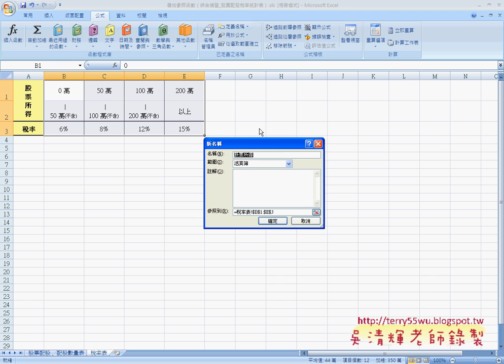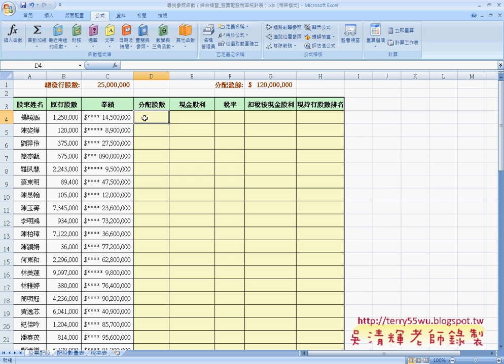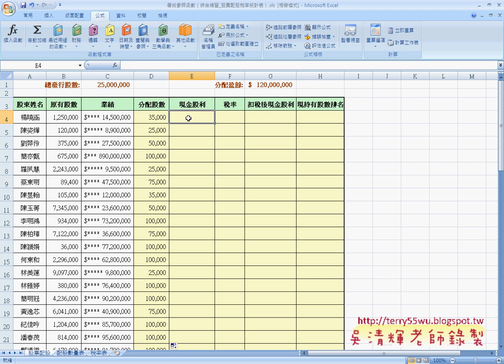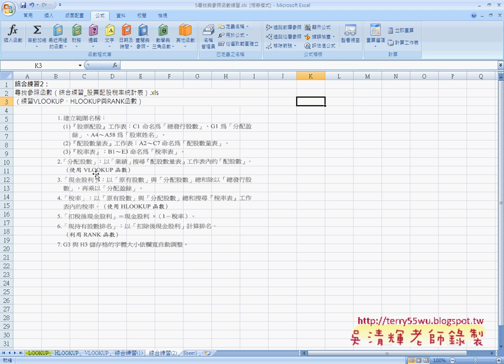08綜合練習2定義名稱)(EXCEL函數與VBA 吳老師)